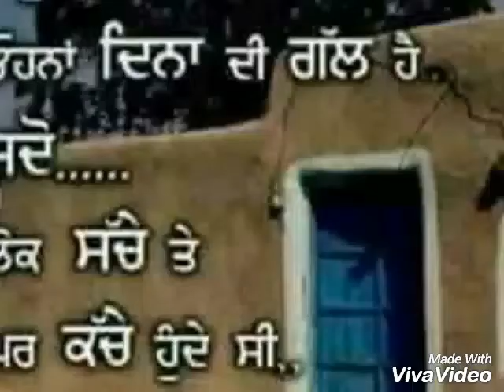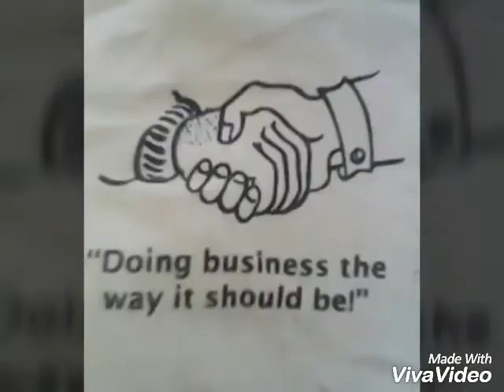4 April 2018